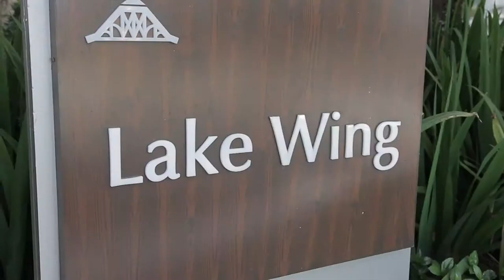Fuji Electric Christmas Party 2015 Highlights